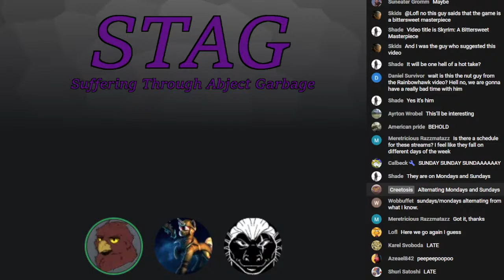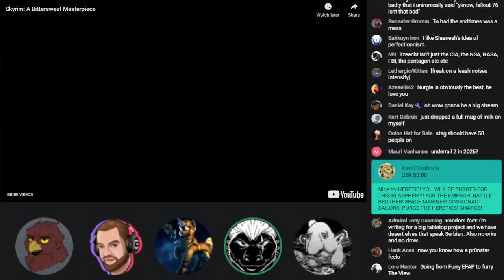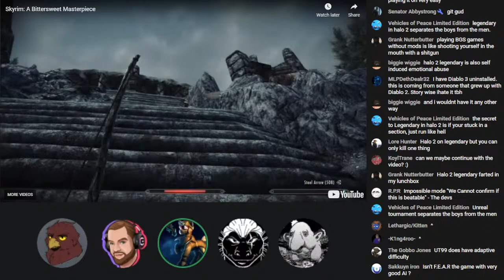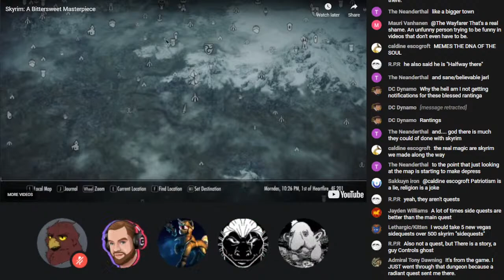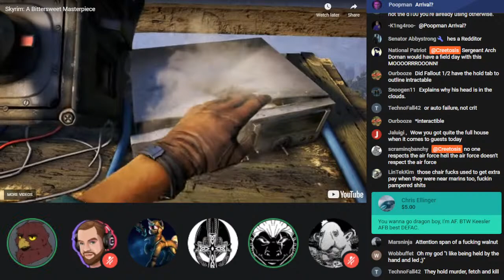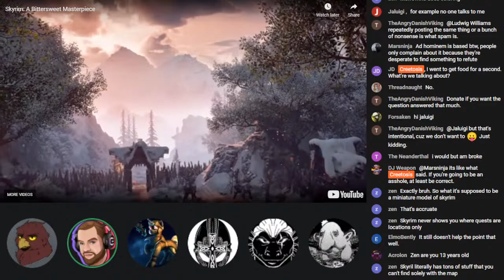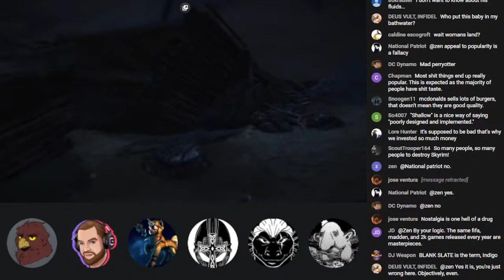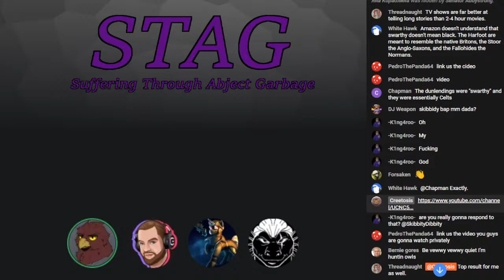STAG #29: Skyrim: All Bitter, No Sweet